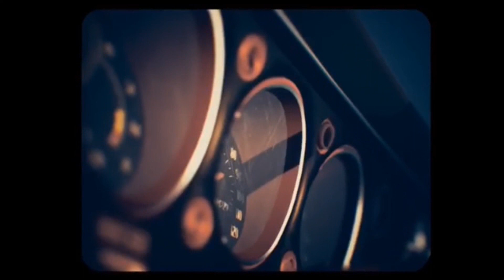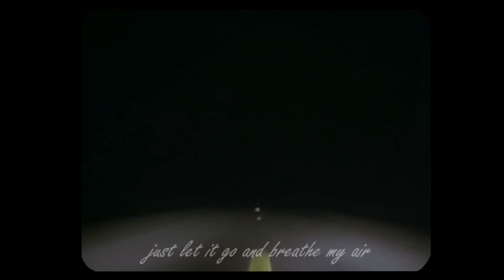Rain of Love - Glimmer Stone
"My beliefs are limited but they are violent. I believe in the possibility of the restreined kingdom. I believe in love"
Michel Houellebecq

Back up vocals shared with the irreplaceable Elodie